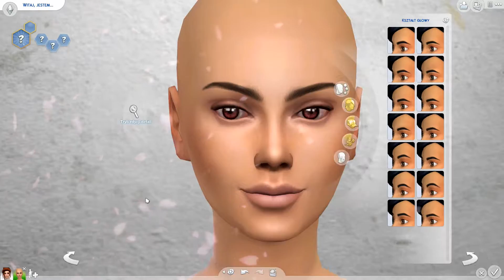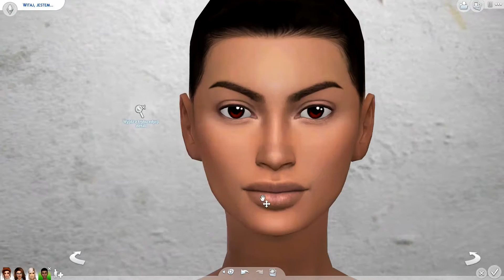WALENTYNKI JAKO SIMKI ♥ The Sims 4 CAS CC ♥ Mrużka ♥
Poniżej znajdziecie listę dodatków itp., które posiadam :)
Do zobaczenia w kolejnym odcinku! ♥

Dodatki / Expansion packs:
- The Sims 4: Witaj w pracy ( Get to Work)
- The Sims 4: Spotkajmy się (Get Together)
- The Sims 4: Miejskie życie (City Living)
- The Sims 4: Psy i koty (Cats & Dogs )
- The Sims 4: Cztery Pory Roku (Seasons)
- The Sims 4: Zostań Gwiazdą (Get Famous)

Akcesoria / Stuff packs:
- The Sims 4: Kuchnia na wypasie (Cool Kitchen Stuff)
- The Sims 4: Kino domowe (Movie Hangout Stuff)
- The Sims 4: Pokój dzieciaków (Kids Room Stuff)
- The Sims 4: Zabawa na podwórku (Backyard Stuff)
- The Sims 4: Romantyczny ogród (Romantic Garden Stuff)
- The Sims 4: Perfekcyjne Patio (Perfect Patio Stuff)
- The Sims 4: Styl dawnych lat (The Sims 4: Vintage Glamour Stuff)
- The Sims 4: Wytworne przyjęcie (Luxury Party Stuff)
- The Sims 4: Wieczór na kręgielni (Bowling Night Stuff)
- The Sims 4: Małe dzieci (Toddler Stuff)
- The Sims 4: Upiorności (Spooky Stuff)
- The Sims 4: Wielkie pranie (Laundry Day Stuff)
- The Sims 4: Mój pierwszy zwierzak ( My First Pet)

Pakiety rozgrywki / Game packs:
- The Sims 4: Ucieczka w plener (Outdoor Retreat)
- The Sims 4: Dzień w spa (Spa Day)
- The Sims 4: Zjedzmy na mieście (Dine Out)
- The Sims 4: Wampiry (Vampires)
- The Sims 4: Być rodzicem (Parenthood)
- The Sims 4: Przygoda w dżungli (Jungle Adventure)
Origin: Lady_Mruzka